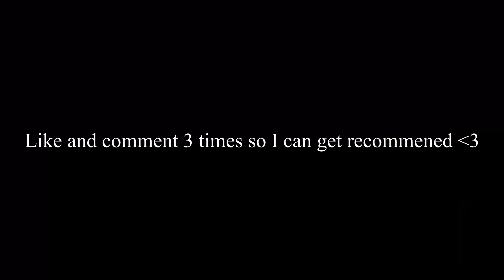Jugg 🥤(Fortnite Montage)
Hope you guys enjoy this fortnite video :)
Use Code “YourLuvJay” In The Fortnite Item Shop Ad❤️

Ignore these words:

Best fortnite settings for ps4
Best fortnite settings for Xbox
Xbox player , ps4 player
Controller on pc
Best settings for season x
Best settings for season 10
Fortnite
Double pump
Razor x
Best console player
Best pc player
Best controller on pc player
Best kbm player
World Cup
Bugha
Chronic
Chronic is back
Chronicisback
Aggro
Aggro50k
Aggro50kRc
Bh8
Releasethehounds